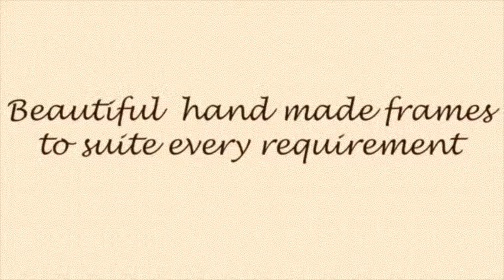quality hand made picture frames